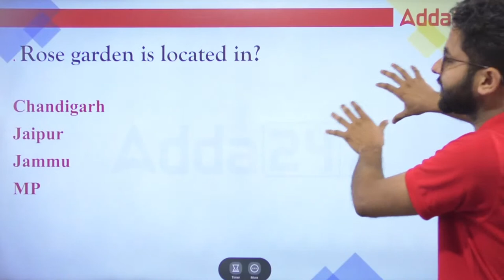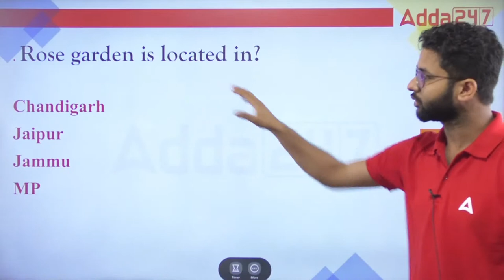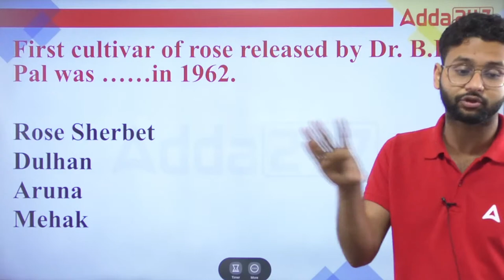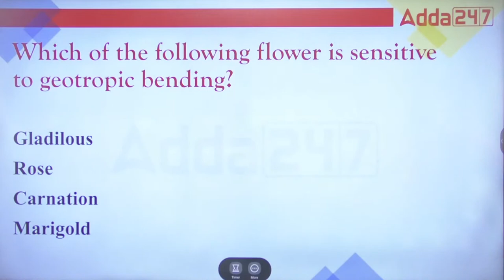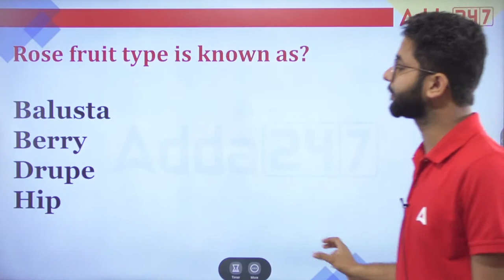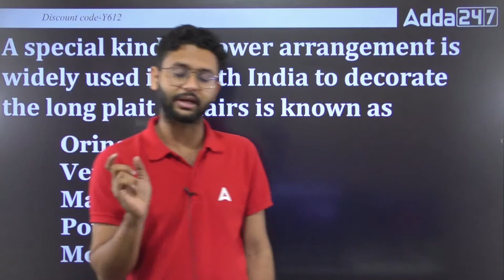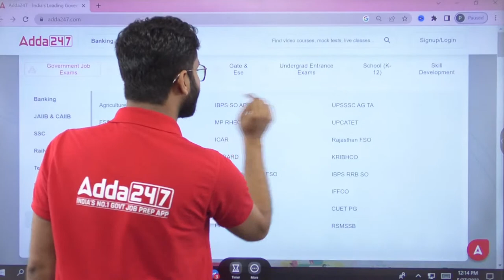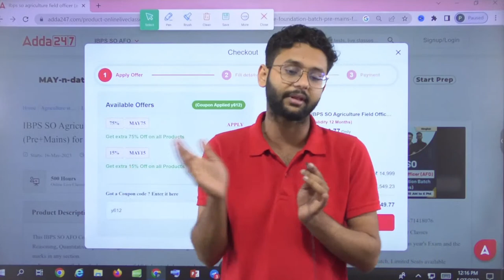Floriculture Most Important MCQs By Akash sir | DDA Horticulture Section Officer 2023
In this Video, We'll Discuss about the Floriculture Questions which are asked in DDA Floriculture Exam. Floriculture Important Questions by Akash Sir.

👉10:00 AM - 10:30 AM - Agriculture Current Affairs Class By Sandeep Sir
👉10:30 AM - 11:00 AM - Sankalp - General Agriculture Class By Sandeep Sir
👉11:00 AM - 11:30 AM - Subject Wise Class
👉11:30 AM - 12:00 PM - NABARD Grade A ARD Class
👉12:00 PM - 12:30 PM - MP RAEO Class
👉12:30 PM - 1:00 PM - FSSAI Assistant, CFSO/TO & State FSO Class

👉4:00 PM - 5:00 PM - Manthan Class by Sudhanshu Sir
👉6:00 PM - 7:00 PM - Udaan Class By Pratibha Ma'am
👉8:00 PM - 8:30 PM - Aagaaz Class By Akash Sir